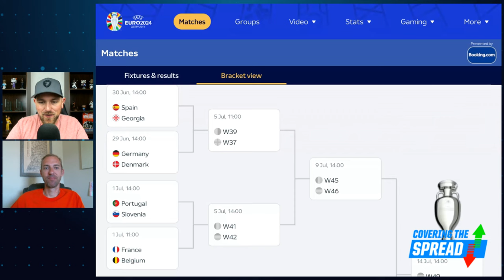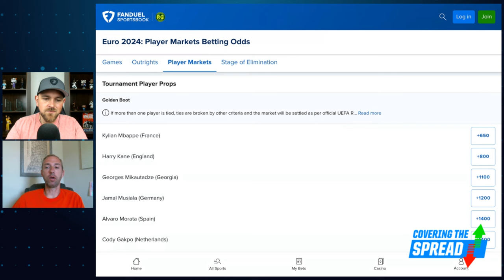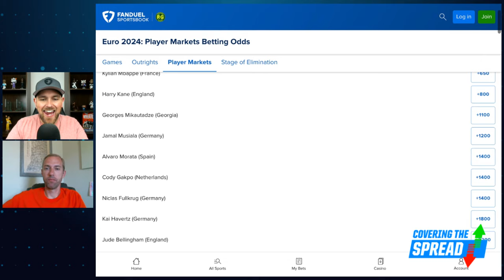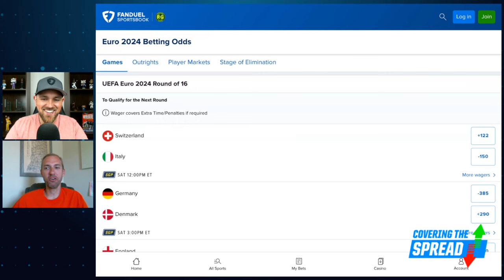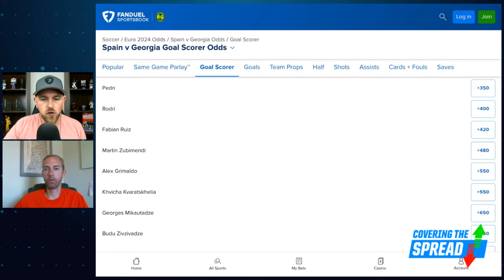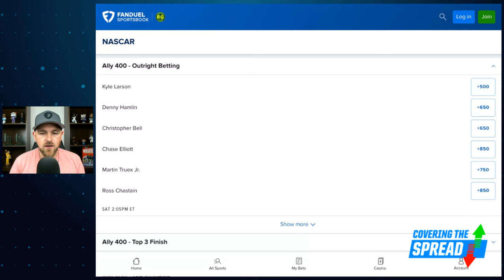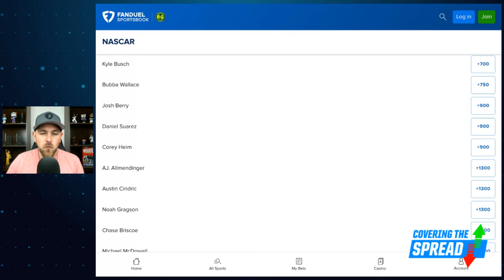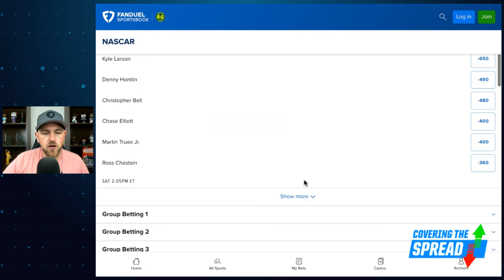Euro 2024 Round of 16 Betting Picks | Covering the Spread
With group play complete, the bracket is now set for the Round of 16 in EUFA Euro 2024. Which teams should we bump up or down based on the path they'll have to face? FanDuel Research's Austan Kas joins Jim Sannes to discuss that, discussing implications of the bracket, futures he's targeting, and his favorite bets for the Round of 16. Later, Sannes previews this week's NASCAR Cup Series race in Nashville and outlines his favorite bets.

4:14 EURO 2024 BETTING
15:22 NASCAR BETTING